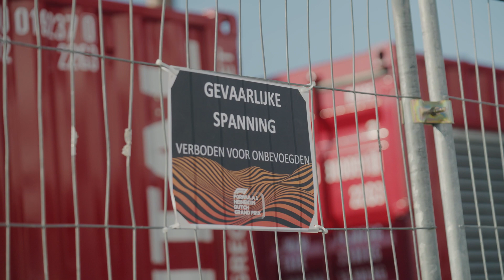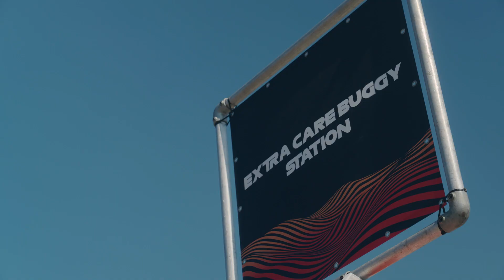Sustainability at the Formula 1 Heineken Dutch Grand Prix 2022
Highlighting our "corporate" sustainability.